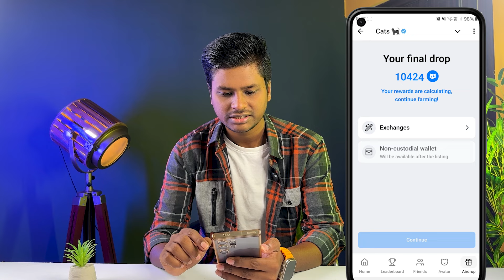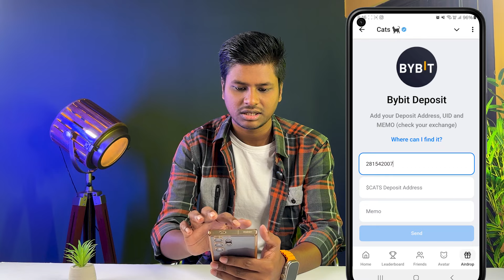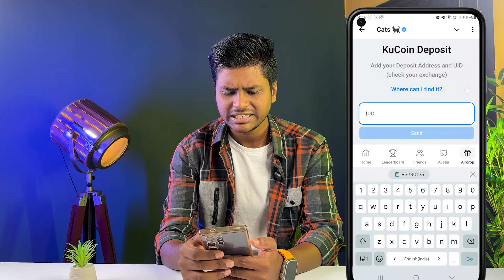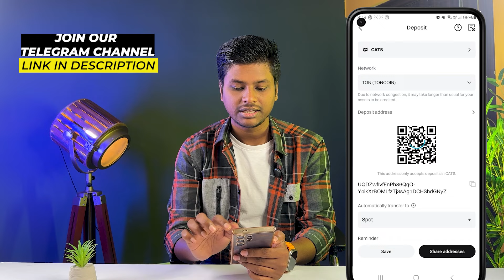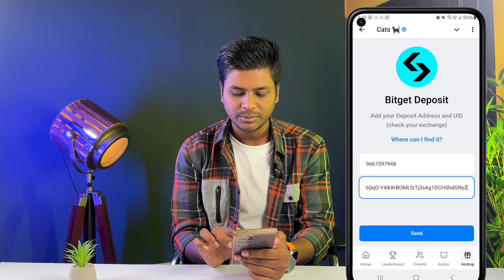🚨 BIG UPDATE - Cats Airdrop Deposit To Exchange | CATS AIRDROP WITHDRAWAL PROCESS | Listing Confirm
Topic Covered:
cat airdrop new update
cats telegram airdrop listing date on exchange
cats airdrop listing date news
cats price prediction
cats token listing price prediction
price of Cats token on launch
cats coin airdrop update
how to increase cat coin
Cats token price bybit and binance
Cats new update today latest
how to withdraw cats airdrop